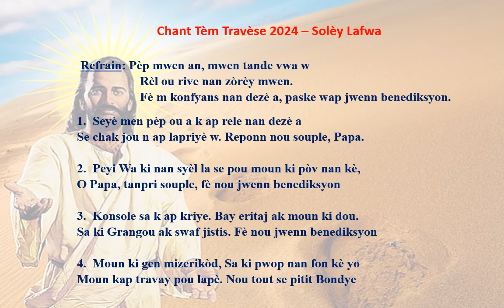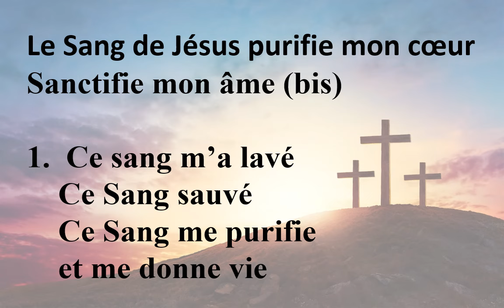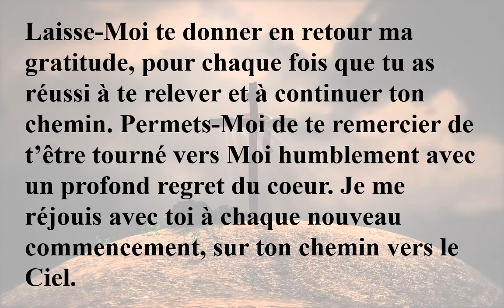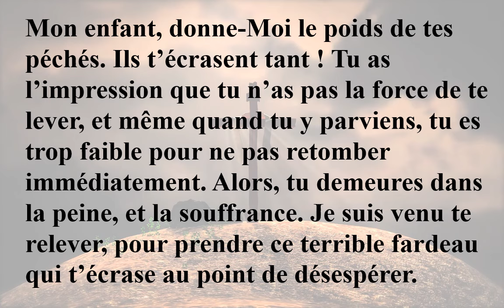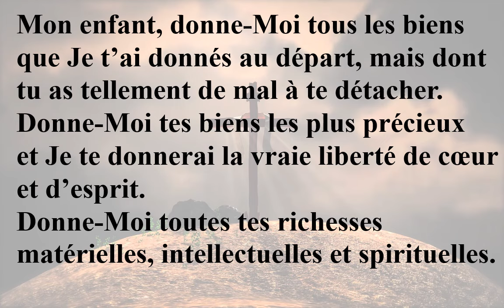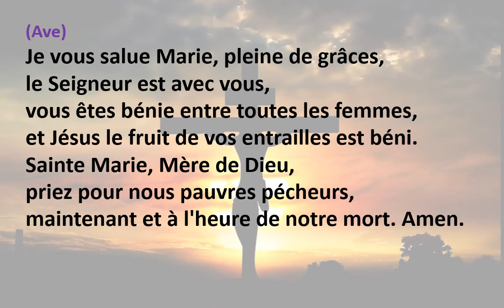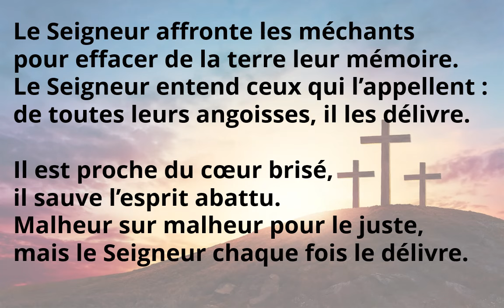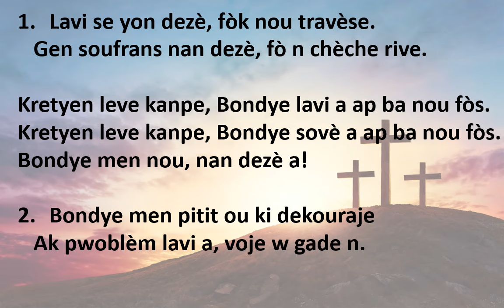40 jours - Laissons nous guider par Jesus Christ a travers le Desert - 27EME JOUR